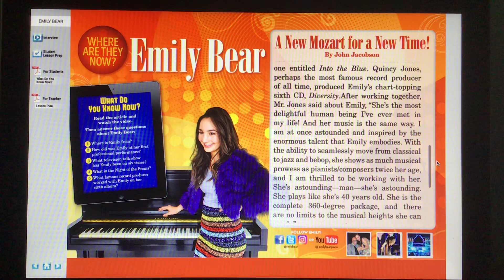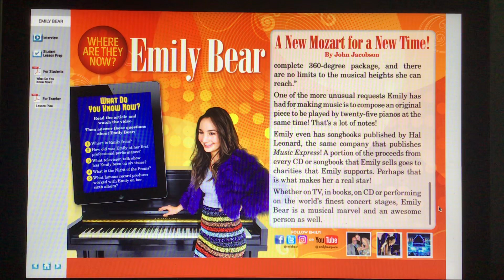Emily Bear Lesson Prep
Music Express